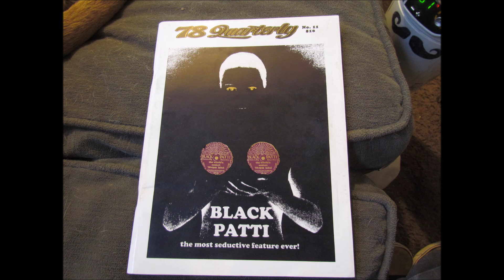Ernest Michall and His New Orleans Boys Toledano Street Blues (Black Patti 8046)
a very rare jazz record from the coveted Black Patti label circa 1927.